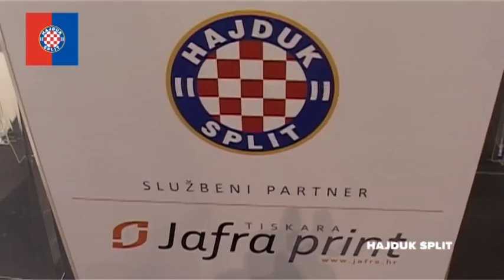Dan Hajduka u splitskom City Centru one